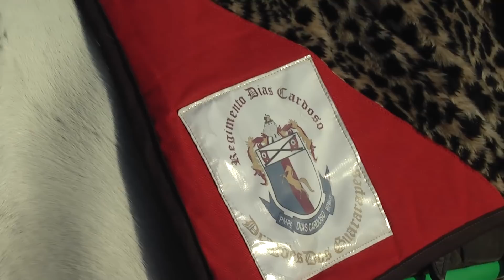CAVALARIA NO DESFILE DA INDEPENDÊNCIA - PMPE